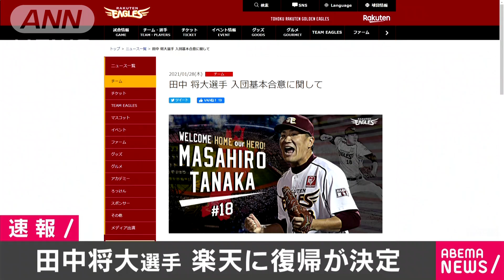田中将大選手が楽天復帰で基本合意 背番号は「18」(2021年1月28日)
ヤンキースからフリーエージェントになっていた田中将大投手が楽天に復帰することで合意したことが分かりました。

　東北楽天ゴールデンイーグルスのホームページによりますと、背番号はかつてと同じ「18」になるということです。